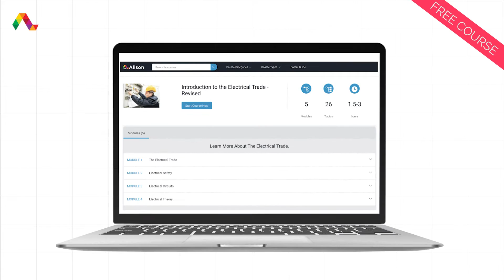Introduction to the Electrical Trade - Free Online Course with Certificate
In this video, you will learn about Alison’s Introduction to the Electrical Trade course.

This course teaches you everything you need to know to do electrical work on residential, commercial and industrial projects. We all depend on an uninterrupted supply of electrical power in our daily lives so skilled electricians are highly valued professionals. This course lays out the theory behind electricity to explain the practices and procedures you will employ on the job so sign up to gain a valuable new skill and boost your career.